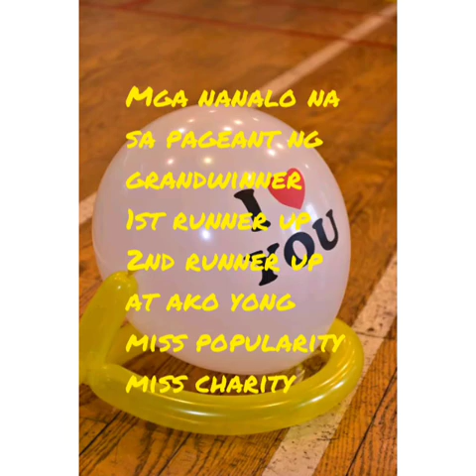Hindi ko Makalimutan ang Pagsali ko ng rampa(Pageant sa hk)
ofw libangan#
ofw beauty pageant#
ofw naging karanasan#
memories na hindi makalimutan